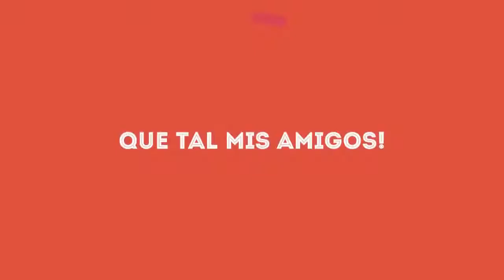BeanersCraft Season 2 Ep 21 Move That Portal!